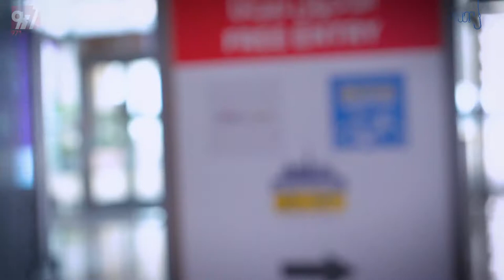Dive and fish in Dubai trade center Promotional Video By 971MEDIA LLC | معرض الصيد والغوص